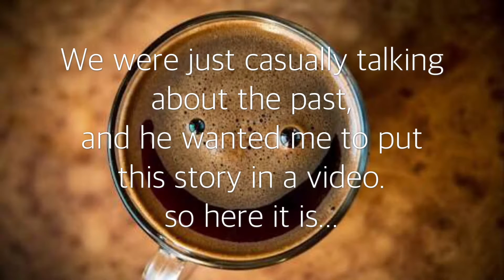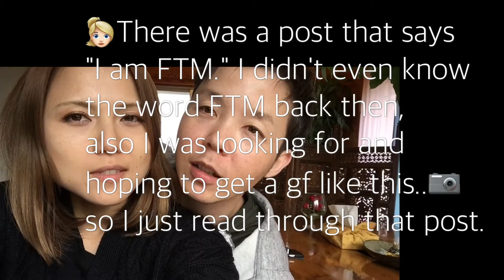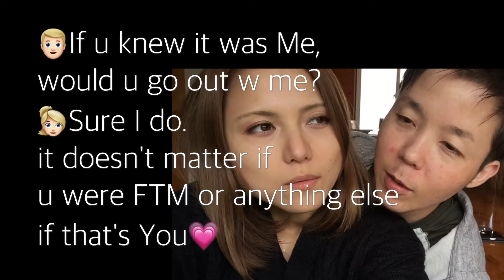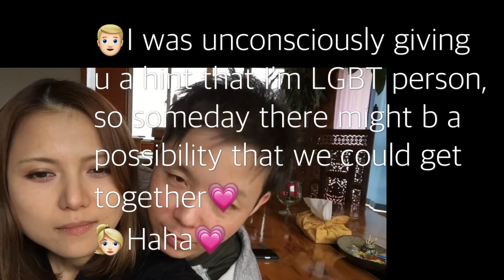二人が再会する前の話/The story before we reunion.